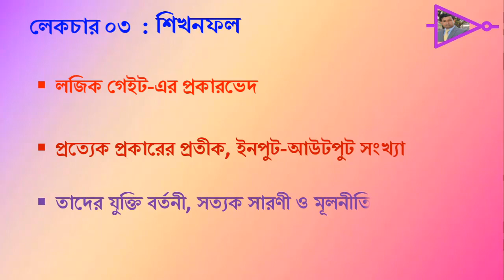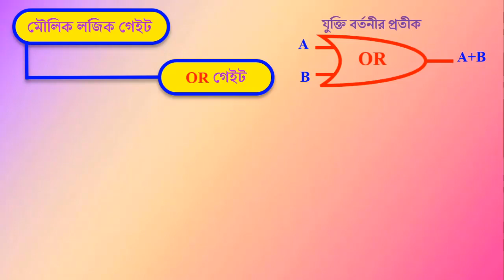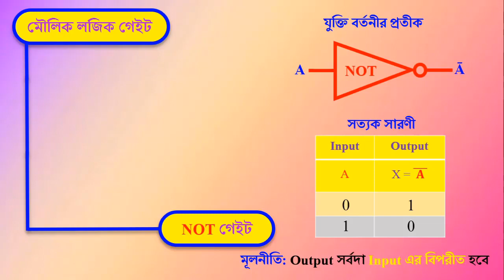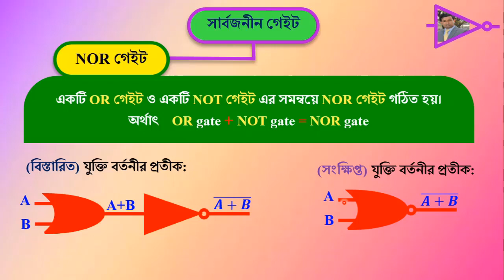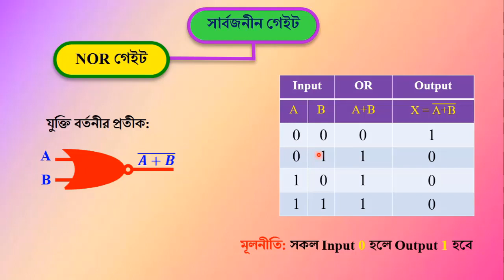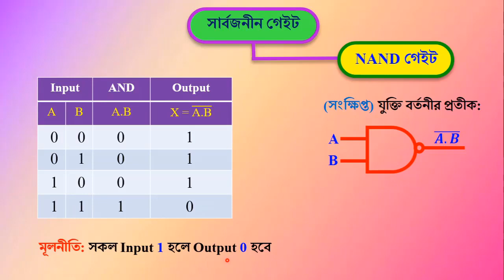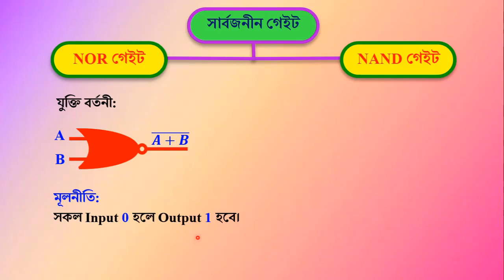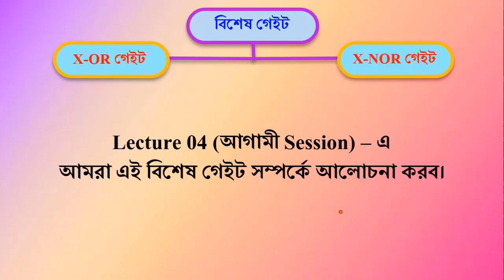Digital Device । Lecture 03 । একাদশ-দ্বাদশ । ICT । Logic Gate । Abu Sayed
শিখনফল: লজিক গেইটের প্রকারভেদ, তাদের যুক্তি বর্তনী, সত্যক সারণী ও মূলনীতি।
Learning Outcomes: Classification of Logic Gate, their circuit operation, truth table & principle.
উচ্চ মাধ্যমিক তথ্য ও যোগাযোগ প্রযুক্তি।
Higher Secondary ICT.
Digital_Device
Lecture-03.
HSC, Higher Secondary Science, Information & Communication Technology, ICT, 2rd Paper, Digital Device, Classification of Logic Gate, Logic circuit operation, Boolean Algebra, Boolean Theorem, De Morgan Theorem, Logic Equation, Sayed Sir, 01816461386, Abu Sayed,
অনলাইন ক্লাস, একাদশ দ্বাদশ শ্রেণি, তথ্য ও যোগাযোগ প্রযুক্তি, উচ্চ মাধ্যমিক আইসিটি, ৩য় অধ্যায় ২য় অংশ, ডিজিটাল ডিভাইস, লজিক গেইট, প্রকারভেদ, যুক্তি বর্তনী, সত্যক সারণী, বুলিয়ান উপপাদ্য, ডি-মরগ্যানের উপপাদ্য, সাইদ স্যার, আবু সাইদ